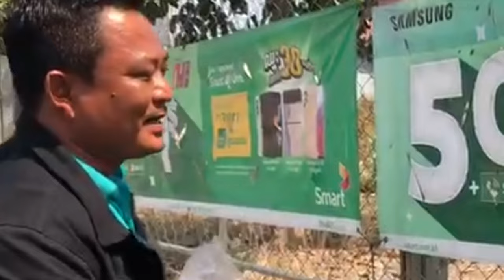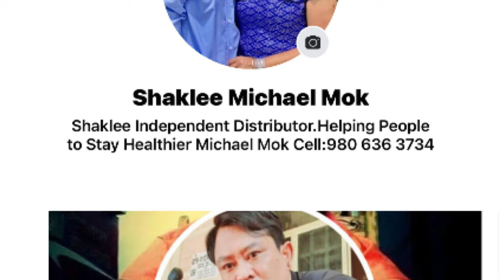#284 ប្អូនស្រីឃាង៥៥ឆ្នាំនៅកំពុងចាម បណ្ដើរកង់លក់នំត្នោតនៅតាខ្មៅរាល់ថ្ងៃ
ប្អូនស្រីឃាង៥៥ឆ្នាំនៅកំពុងចាមបណ្ដើរកង់លក់នំត្នោតនៅតាខ្មៅរាល់ថ្ងៃ